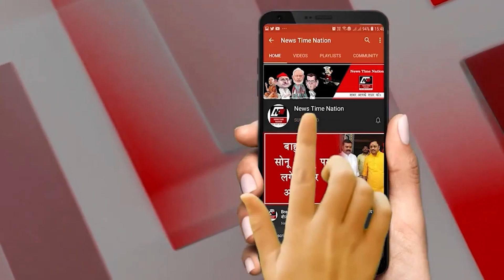प्रधानमंत्री नरेंद्र मोदी ने जनता से की आर्टिकल 370 देखने की अपील ! | News Time Nation